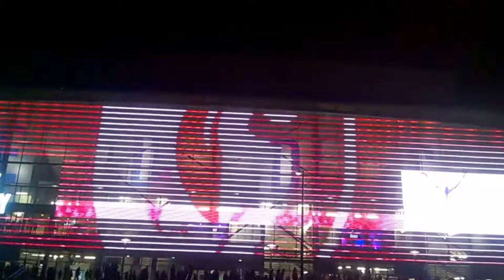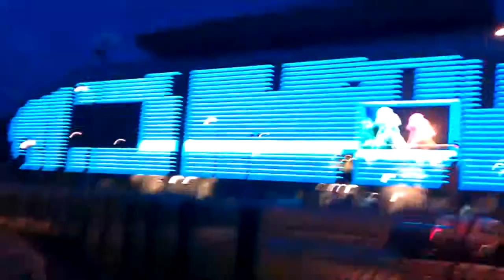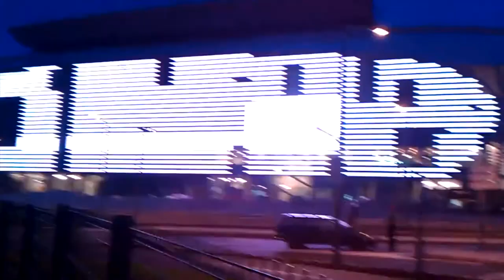Animation facade LED Pierre Mauroy losc stadium at lille